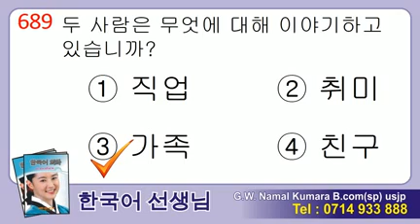Manjusawa 2 - Listening 689